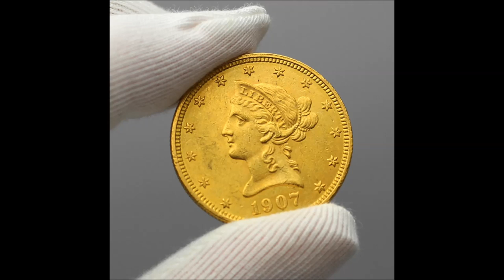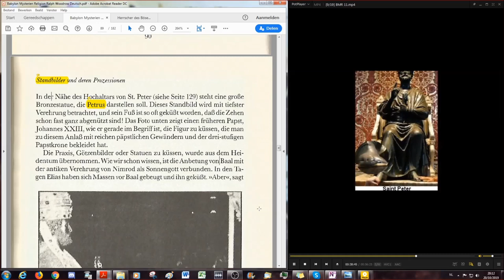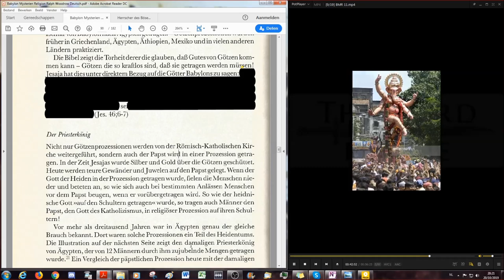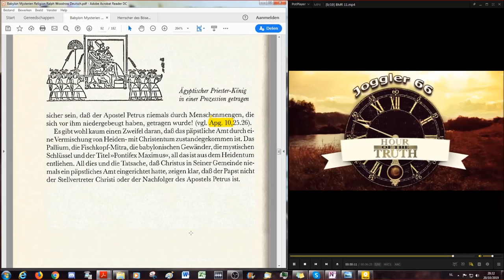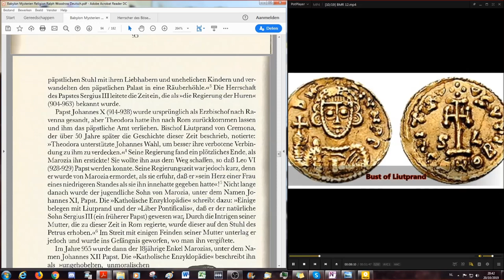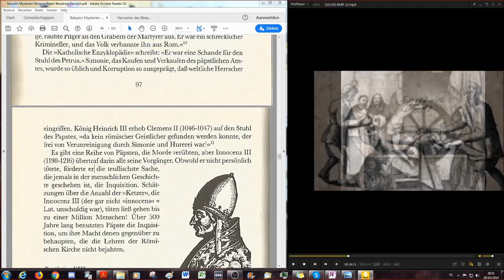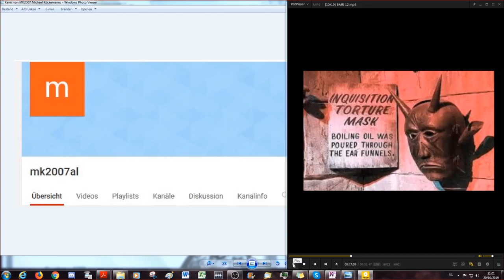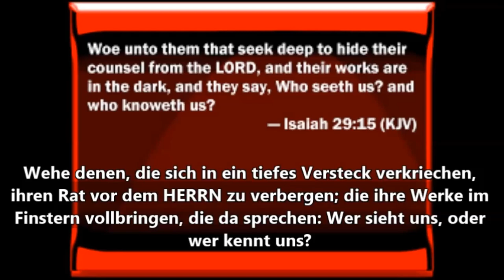Ehebruch,Sodomie,Simonie,Vergewaltigung,Mord & Alkoholismus - die Verbrechen der Päpste - BMR # 14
Wenn die Lesung abgeschlossen ist, wird die erste Auflage  angepasst die mit Notizen und weiterführenden Links und den Bibelzitaten aus der Schlachter 2000 angepasst wurde.